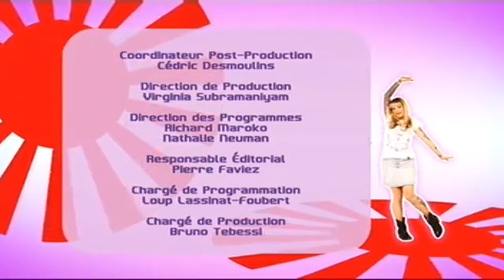Sukina : Heartful Company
Dans ce nouveau numéro de Sukina, Noémie vous présente un manga bien plus sombre que la couverture ne le laisse présager : il s'agit de Heartful Company !